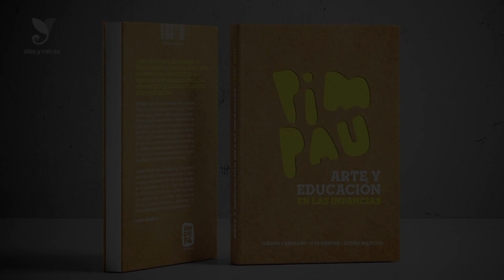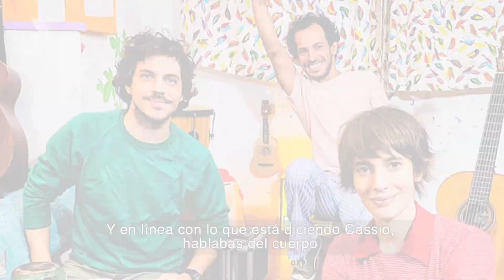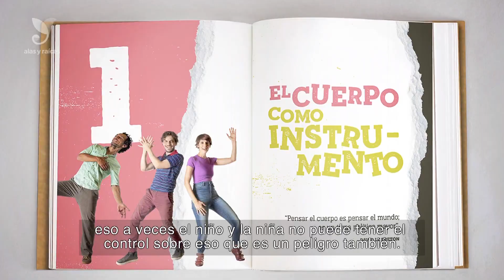PIM PAU Arte y educación en las infancias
Charla dirigida a profesionistas interesados en el trabajo musical con las infancias, llevada a cabo el pasado 1 de noviembre de 2022 en la Biblioteca Vasconcelos.